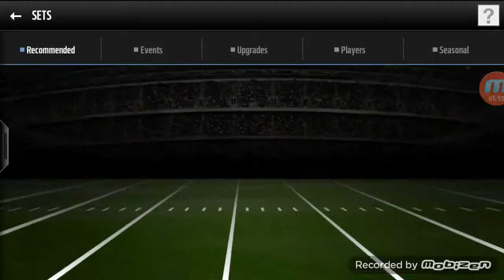6 packs and a new league please join